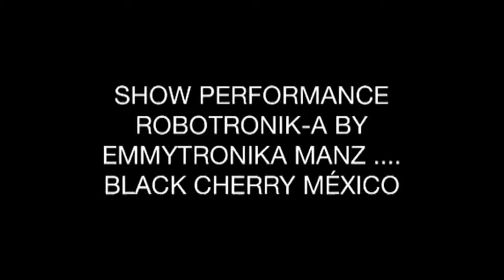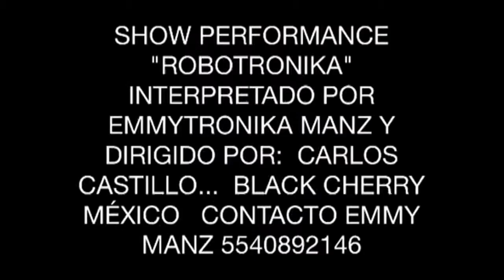Polymarchs Performance ROBOTRONIKA BY Emmytronika Manz contacto black cherry mexico.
Show PERFORMANCE, luz, Fxs, música, efectos de audio, etc